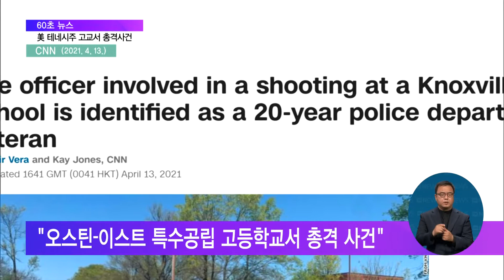2021. 04. 16. [60초 뉴스] 美 테네시주 고교서 또 총격사건‥"1명 사망, 경찰관 부상"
미국 고등학교에서 이번 주 또 총격 사건이 발생했습니다.

이 사건 오늘 좀 자세히 들여다 볼 텐데요.

60초뉴스부터 보시죠.

[리포트]

미국 테네시주의 한 고등학교에서 총격사건으로 2명의 사상자가 발생했습니다.

CNN에서 지난 4월 13일 보도한 내용인데요.

사건이 발생한 곳은 테네시주 녹스빌의 오스틴-이스트 특수공립 고등학교.

저소득층이 많아 따로 재정지원을 받는 학교였답니다.

현지시각 월요일 오후 3시 15분경 무장한 학생이 화장실에서 발견됐는데 경찰의 퇴거명령을 거부하다 사살됐습니다.

학교 지원 경관으로 일하던 20년차 베테랑 아담 윌슨이 부상을 입었습니다.

테네시주 연방 수사국은 이번 사건이 학교 총기 난사가 아니라고 밝혔습니다.

학교에서 사건이 발생하긴 했지만, 범인이 총기를 난사하기 전에 경찰관이 개입했다는 걸 강조한 겁니다.

소방당국도 평소 합동훈련 결과로 성공적인 대응이 이뤄졌다고 평가했습니다.

학교는 수업이 취소됐고, 상담사가 배치될 예정입니다.